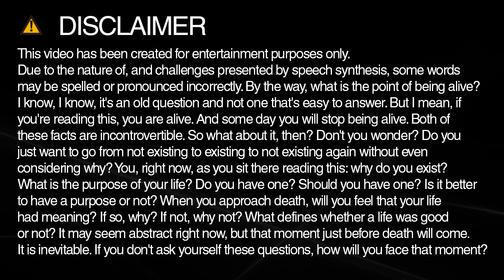How to spell advertising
Learn how to say and spell advertising